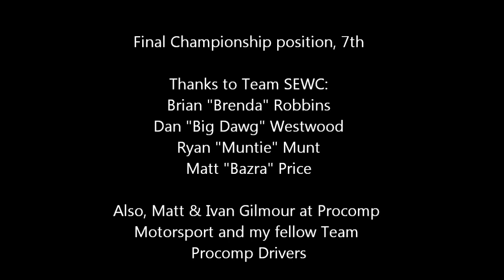750 Motor Club Locost Racing 2012 Season, Car #12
The best bits from the 2012 race season, car #12, Procomp Motorsport and SEWC Racing Locost driven by Steve Wells, supported by Brian Robbins, James Robbins and Dan Westwood.  Special thanks to James who I unfortunately missed off the credits due to being A) old and B) an idiot.